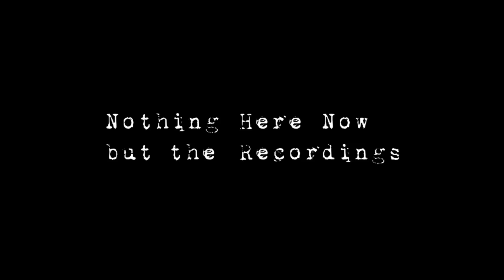Nothing Here Now but the Recordings: A conversation with Genesis Breyer P-Orridge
'Nothing Here Now but the Recordings': A conversation with Genesis Breyer P-Orridge discussing he/r friendship with William S. Burroughs and the original creation of the album "Nothing Here Now but the Recordings."

CREDITS:
Recorded and edited by Louis Caldarola.
Produced by Louis Caldarola and Ryan Martin.